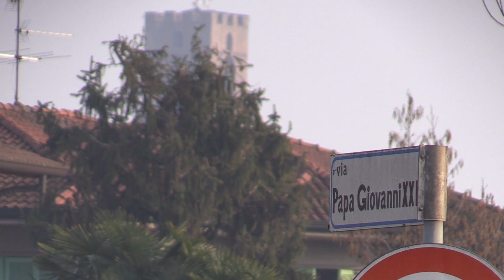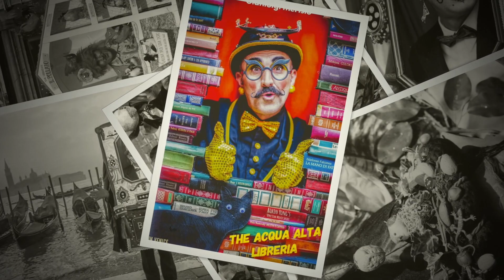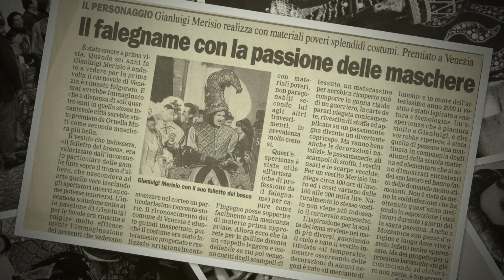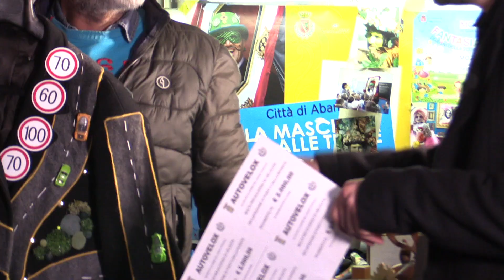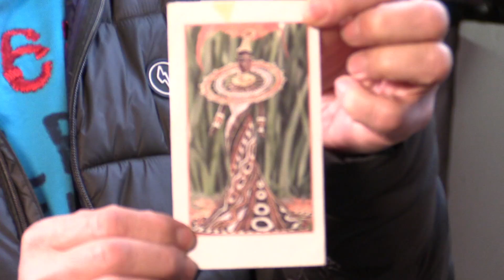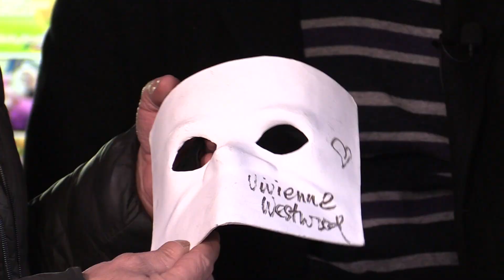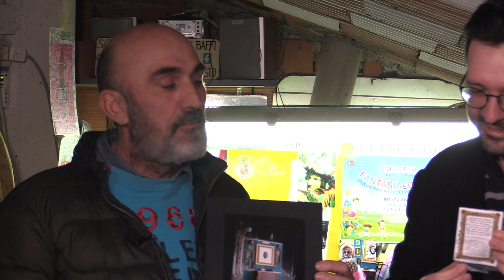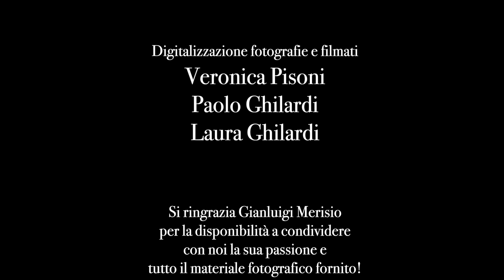Il Principe del Carnevale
Dopo tanti tuffi nel passato, noi di Storie di Mozzanica abbiamo pensato di portarvi a dare uno sguardo al presente con il nuovo documentario “Il Principe del Carnevale”, con Gianluigi Merisio!

Hai cimeli, storie sul paese o tradzioni perdute?